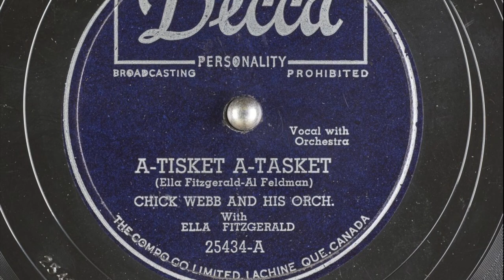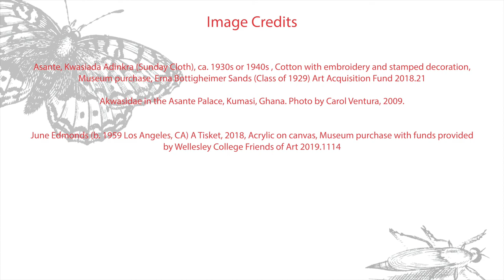Circles of Memory and Movement: June Edmonds's A Tisket and Akan Adinkra Symbols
Contemporary artist June Edmonds looked to Akan adinkra symbols for inspiration in A Tisket, a 2019 painting with themes of memory, music, and movement. Learn more in this short virtual tour at the Davis with Koerner Senior Curator and Assistant Director of the Davis, Dr. Amanda Gilvin.

Circles of Memories and Movement: June Edmonds's A Tisket and Akan Adinkra Symbols